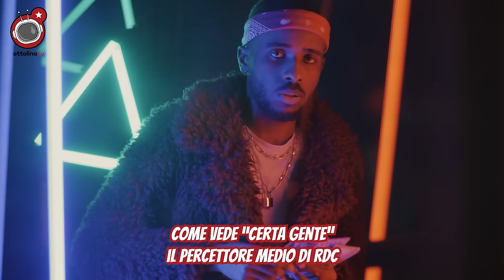Come la Germania è diventata l'emissaria di Wall Street - ft S. Fassina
*intervist8lina*